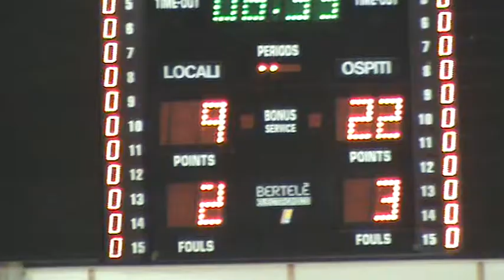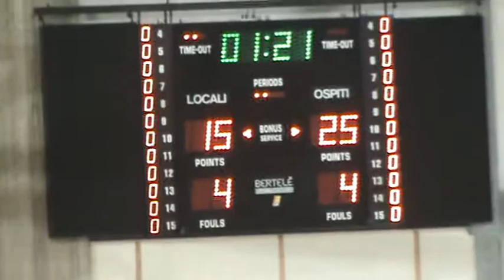INCONTRO DI BASKET FEMMINILE BROLO-RESCIFINA